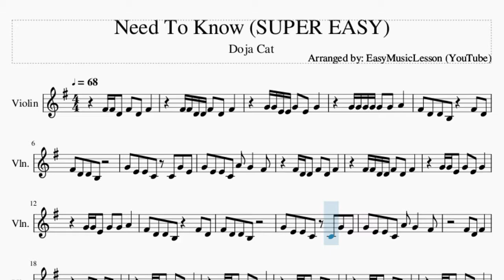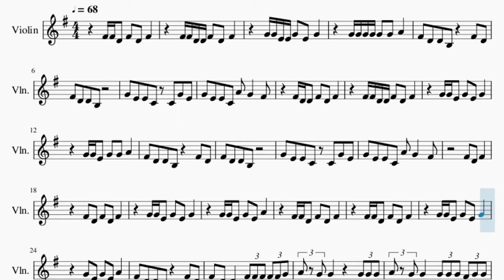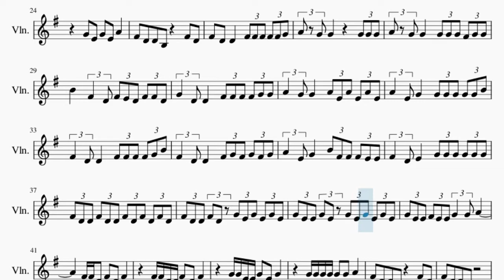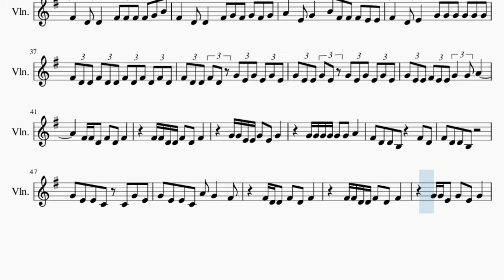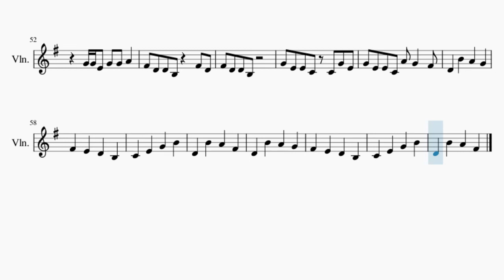SUPER EASY Violin Sheet Music: How to play Need To Know by Doja Cat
Here is a sheet music/tab video on the song Need To Know (SUPER EASY) by Doja Cat on the violin. A violin sheet music arrangement which is transposed to notes that are easily played by violin, for the song Need To Know (SUPER EASY) by Doja Cat.

EasyViolinLesson teaches you to play the your favorite instrument, through well-arranged sheet music so that you too can learn how to play Need To Know (SUPER EASY) by Doja Cat on the violin as fast as you can. A violin sheet music with backing tracks to help your play the song better.

Chords of Violin arrangement:
B Min 7   C Maj 7   B Min 7   C Maj 7   B Min 7   C Maj 7   B Min 7
C Maj 7   B Min 7   C Maj 7   B Min 7   C Maj 7   B Min 7   C Maj 7
B Min 7   C Maj 7   B Min 7   C Maj 7

Melody notes of Violin:
F#4 F#4 D4 F#4 D4 F#4
F#4 F#4 D4 D4 F#4 D4 F#4
G4 G4 E4 E4 G4 E4 G4
G4 G4 G4 G4 G4 G4 A4
F#4 D4 D4 B3   F#4 D4
F#4 D4 D4 B3
G4 E4 E4 C4 C4 G4 E4
G4 E4 E4 C4 A4 G4   F#4
F#4 D4 D4 F#4 D4 F#4
G4 G4 E4 G4 E4 G4
G4 G4 E4 G4 G4 A4
F#4 D4 F#4
F#4 D4 F#4 D4 F#4
G4 G4 E4 G4 E4 A4
G4 E4 G4 E4 A4
F#4 D4 D4   F#4 F#4 F#4 F#4 F#4 G4
A4 G4 G4   G4 G4 G4 F#4 G4 G4
B4   F#4 D4 F#4 E4 D4 F#4 F#4 D4
G4 D4 D4   F#4 F#4 F#4 F#4 G4 G4
A4 G4 G4   A4 E4 A4 E4 A4 E4
A4 E4 G4   G4 G4 G4 G4 G4 B4
F#4 D4 D4   F#4 F#4 F#4 F#4 G4 B4
F#4 D4 D4   F#4 G4 F#4 G4 F#4 G4
A4 E4 G4   B4 F#4 F#4 F#4 E4 E4
F#4 D4 E4   G4 G4 G4 G4 G4 G4
F#4 D4 D4 F#4 D4 D4 F#4 D4 F#4 D4 F#4 D4
F#4 D4 D4 F#4 D4 G4 E4 G4 E4 G4 E4
G4 E4 E4 G4 E4 G4 E4 G4 E4 G4 E4
G4 E4 E4 F#4 E4 E4 G4 G4 A4
C4   E4   G4   B4
D4   B4   A4   F#4